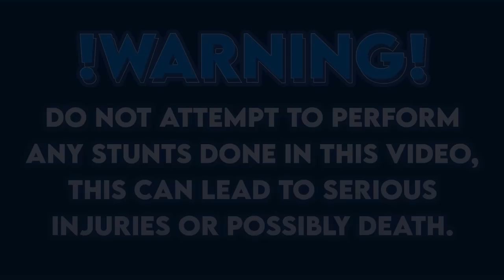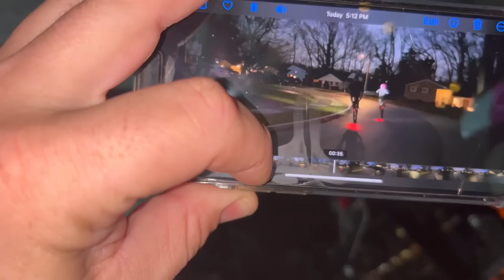Got New Wheels And Battled For My Surron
So my Uncle Scott aka @surrontexas3584 got me a new set of wheels. We slapped them on and then oneway martin showed up and wanted some smoke. So we battled it out. Had to cut it short due to the darkness and cold.